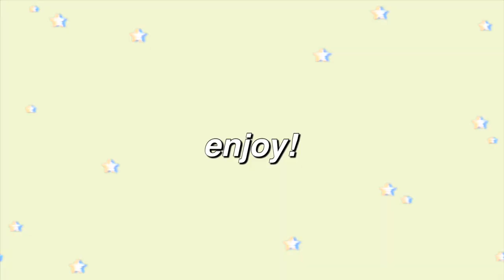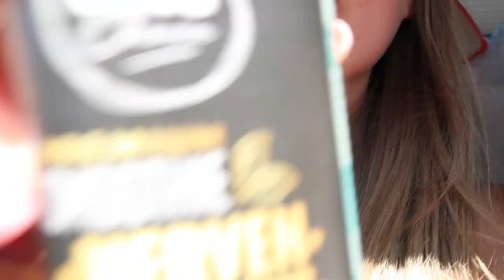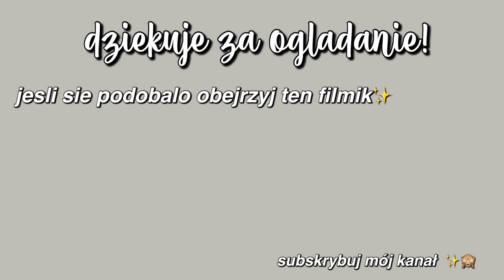ola w mediolanie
✰ Hejkaa wszystkim! ✰

✰ Jeżeli film ci się spodobał to wpadnij na moje socialmedia tam też robię wiele innych ciekawych rzeczy ☟

☞ na tym serwerze razem piszemy i gramy!

☞ wrzucam tutaj ciekawe instastories, a także zdjęcia od czasu do czasu

 ☞ publikuje tam fajne tiktoki, zachęcam do obejrzenia ich ;)

✩ vinted
☞ sprzedaje także wiele moich ubrań, jeśli chcesz kupić ubrania w bardzo dobrym stanie to zaglądnij, a nuż coś ci się spodoba

✰ trochę o grafice i kanale

✩ miniaturka
☞ praca własna

✩ intro/outro
☞ praca własna

✩ montaż filmu
☞ praca własna [program montażowy - iMovie]

✩ banner
☞ praca własna

✩ czym nagrywam?